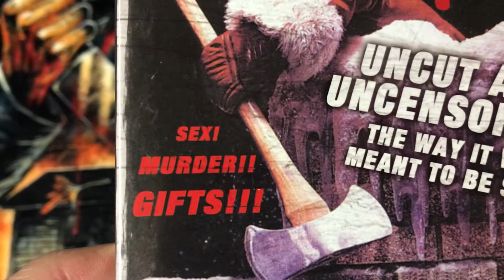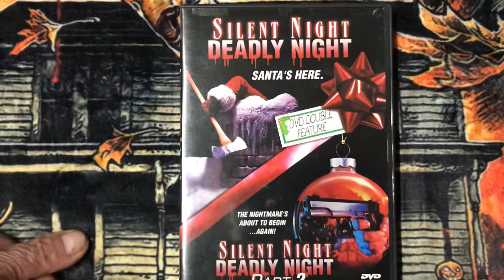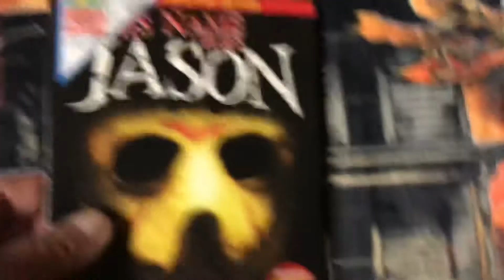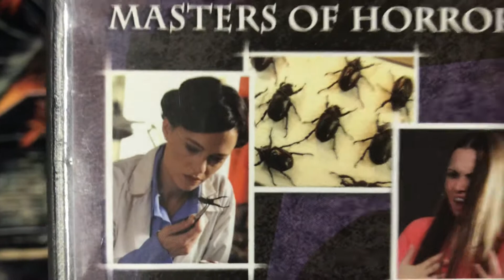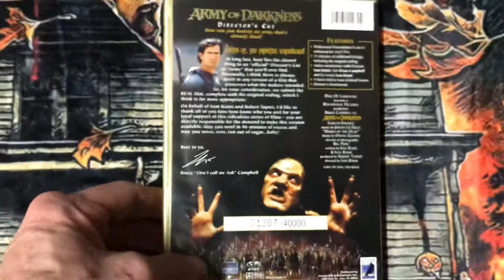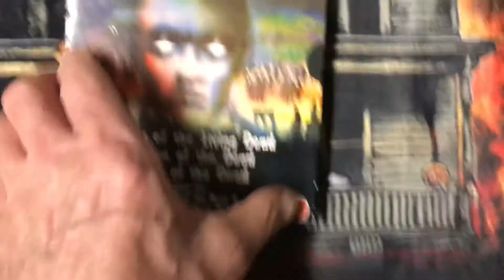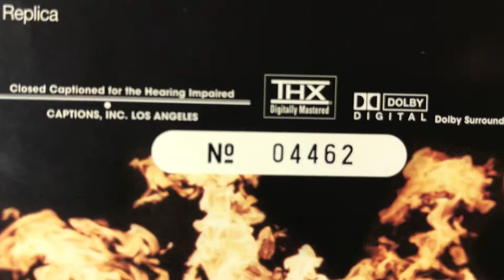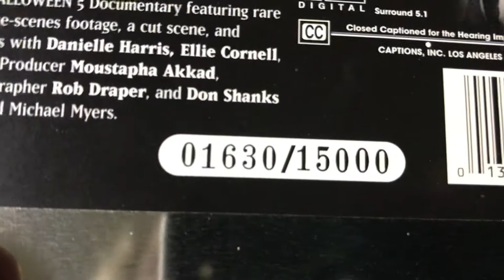Chilly Billy’s Top 20 Picks From My Anchor Bay Collection Part-3